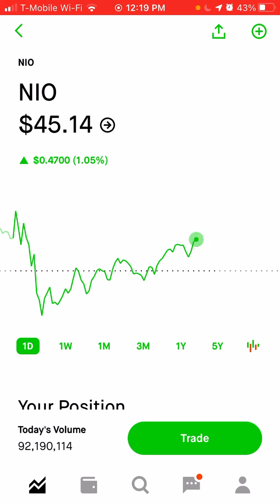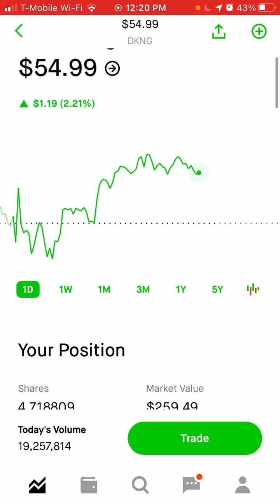Robinhood Journey to 10k ep.1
Hi guys. I started out with 5k Usd and my goal is to double my money and get it to 10k. Here is the first episode to a long series. By the way I am not a financial advisor.